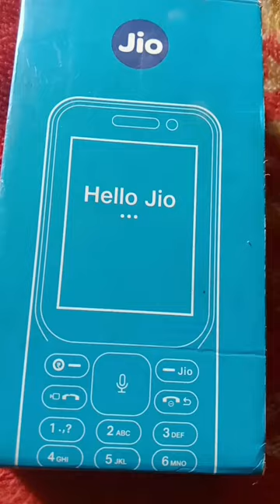New jio mobile open in box # kissu vlogs